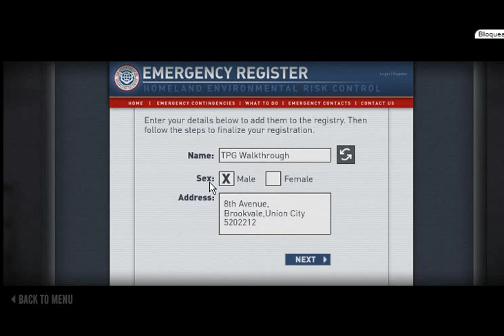The Last Stand - Union City - WALKTHROUGH (1)